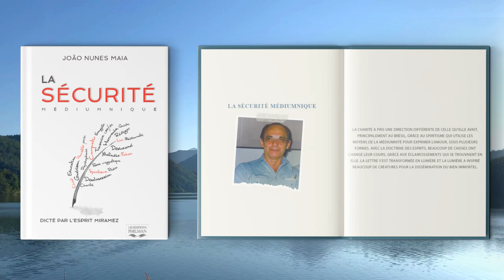22. LA LECTURE EST LA CLEF - LA SÉCURITÉ MEDIUMINIQUE JOÃO NUNES MAIA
La charité au Brésil a pris une direction différente grâce au spiritisme qui utilise la médiumnité pour exprimer l'amour sous plusieurs formes. La doctrine des Esprits a apporté des éclaircissements qui ont changé le cours de beaucoup de choses, transformant la lettre en lumière et inspirant la dissémination du bien immortel. Pendant des siècles, l'Évangile a été caché par l'ignorance jusqu'à ce qu'il soit éclairé par Martin Luther au XVIe siècle, mais il a été aussitôt manipulé par l'égoïsme. Les guerres religieuses ont ravagé la planète et la faim d'espérance a anéanti toutes les communautés de la Terre. La révolution française a apporté le remède en utilisant la loi des semblables qui soignent les semblables. La médiumnité est devenue un canal de respect entre les hommes, révélant la troisième révélation qui est progressive et accompagne la marche de l'ascension des êtres humains. Le spiritisme s'est engagé à ouvrir des écoles pour l'éducation de cette faculté inhérente aux hommes, dominée par l'amour et guidée par la charité.